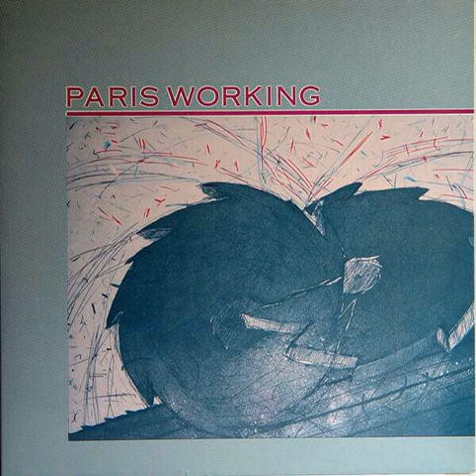Paris Working - The Film Of The Breakdown (1983 US New Wave/Synth-Pop)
A reworking/extended version of the song Movies Of You from their self-released, self-titled mini album.

Written by Dan Magazin, Steve Fisk and Gregory Griffith.
Produced by Steve Fisk.

Bass – Ken Weller
Drums – Dave Carothers, Phil Hertz
Guitar, Vocals – Gregory Griffith, Paul Ramont
Keyboards – Dan Magazin